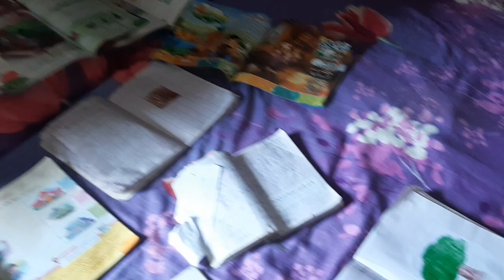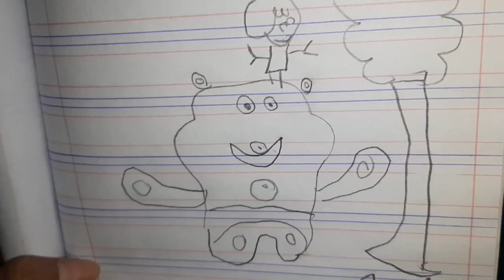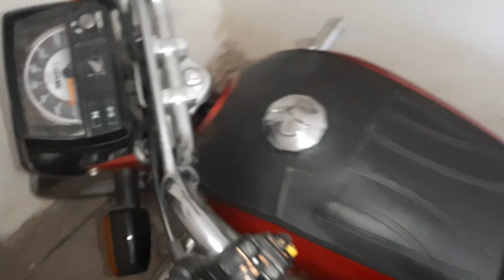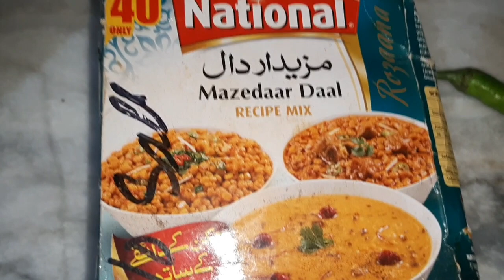jawad ky moh sy khaya mithu ny||bachon ny kiya fun||jawad ny ky un boxing